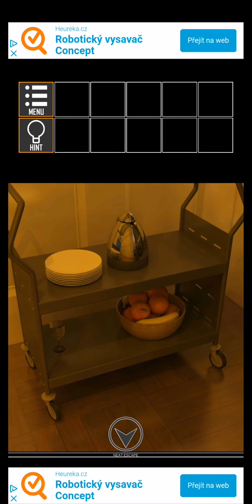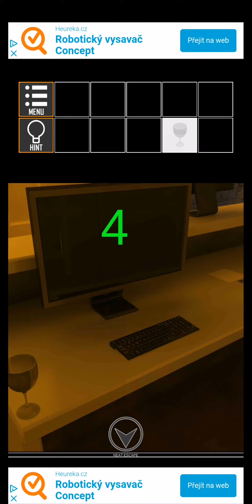Escape Game: NEAT ESCAPE PACK3 (2020) - Gameplay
15 escape games released in the past. Use iems and tips. It is a free game until the end.